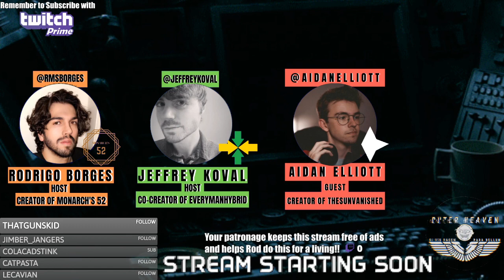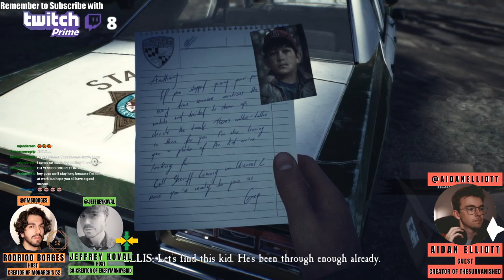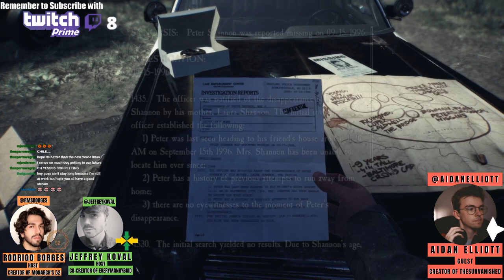Pumpkin Emoji Episode Four w/ Aidan Elliott, Creator of TheSunVanished